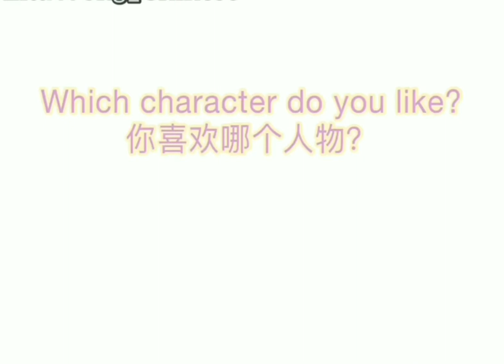Check this Interview | It has gone Viral in US Canada and Australia | Australian Guy with F*Girl